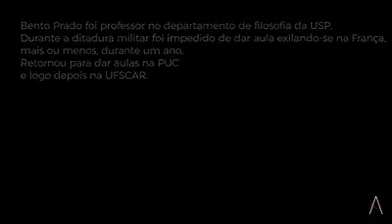Vladimir Safatle sobre Bento Prado Jr. - Revista Campo Aberto (2017)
Ficha técnica
Som e direção: Vitor Durante
Fotografia: Igor Carvalho
Edição e produção: Douglas Rodrigues Barros
Entrevista: Sílvio Rosa Filho
Entrevistado: Vladimir Safatle
Reprodução sem fins lucrativos. Visa apenas divulgação de conteúdo.